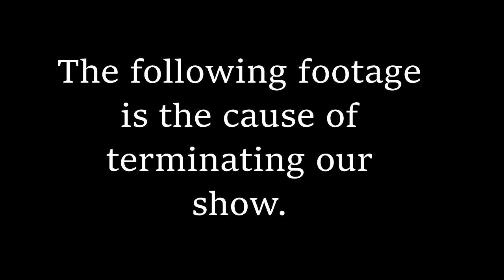UNRELEASED footage of murder while filming show **Graphic**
This is the result of not writing a script beforehand.